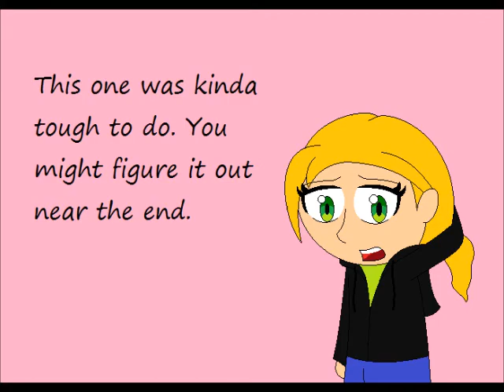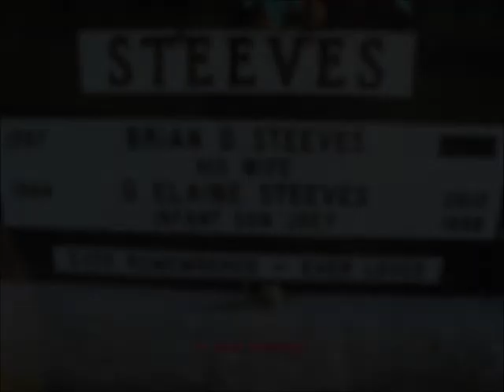Seasons on Ocarina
I'll just... let the video do the talking.